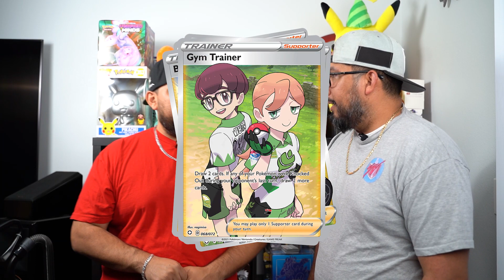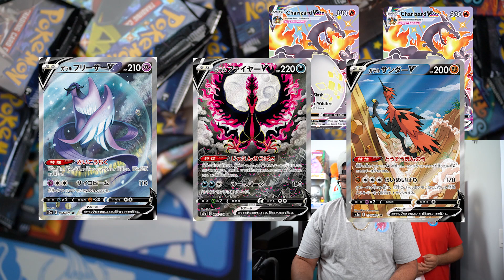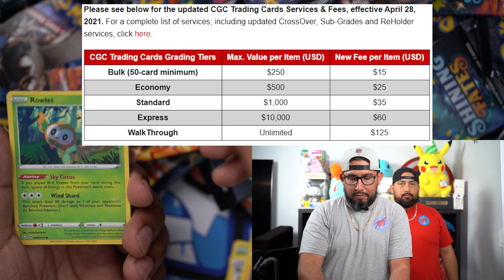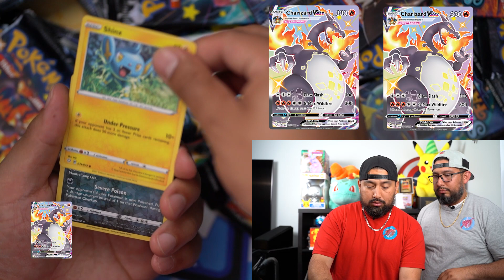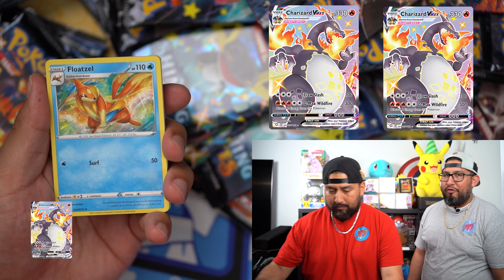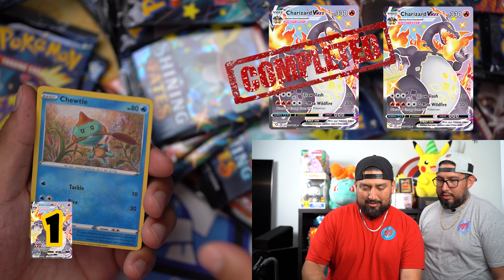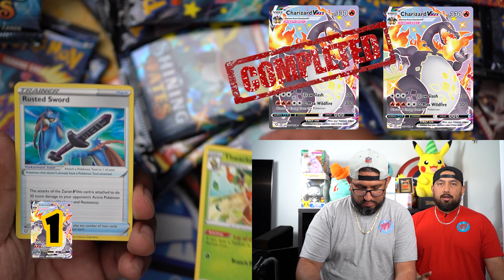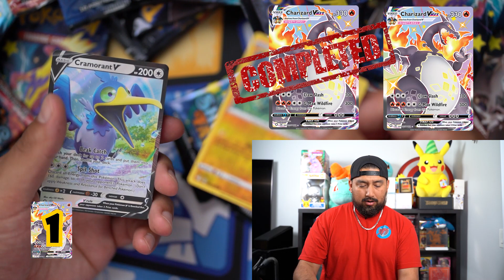100+ Packs Shining Fates!! How Many Charizard Hits!!! Lets Go!!! Part 1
100+ Packs of Shining Fates!!! WE NEED CHARIZARD! How Many Will we get?

We Post Every Sunday, Wednesday, And Friday 9AM PST!!